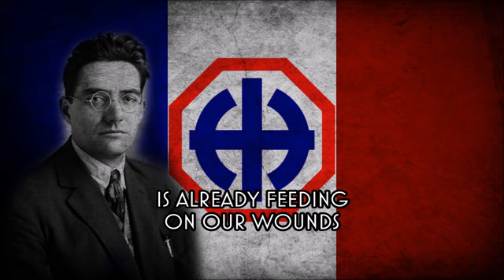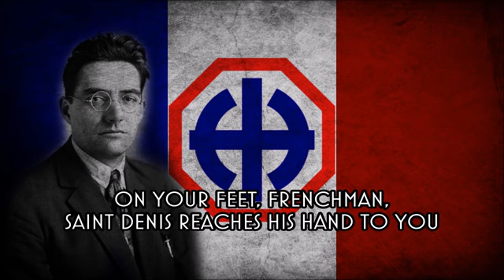France, Libère-toi ! - Anthem of The French Popular Party (FBIV Reupload)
Lyrics:

Libère-toi France, libère-toi
Secoue le joug des luttes fratricides
Que l’étranger apporte sous ton toit
Sous le couvert de promesses perfides.
Que le Français soit maître de ses lois
Hors du pays les fauteurs de querelle
Nous ne subirons pas votre tutelle
Libère-toi France, libère-toi

La liberté que nos ancêtres
Ont payée du prix de leur Sang
Est menacée de disparaître
Lève-toi O peuple tout puissant
Déjà la rouge dictature
De faits sanglants, de combats inhumains
Se repaît de notre blessure
Debout Français, Saint-Denis te tend la main.

Libère-toi France, libère-toi
Libère-toi France, libère-toi

Unissez-vous hommes de sciences
Ouvriers, humbles paysans
Joignez la force à l’expérience
En commun, soyez les artisans,
Les pionniers de la vie nouvelle
Et plus léger sera notre tribut
Ecoute Doriot qui t’appelle
Enfant de France vers le plus noble but.

Libère-toi France, libère-toi
Libère-toi France, libère-toi